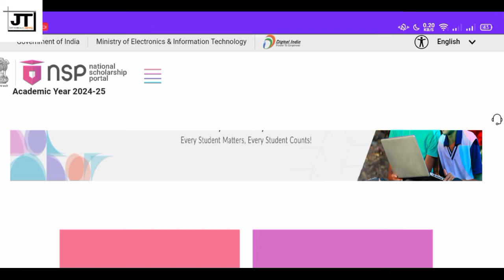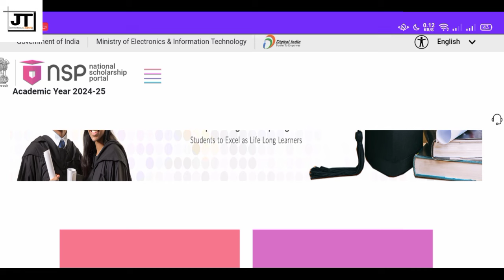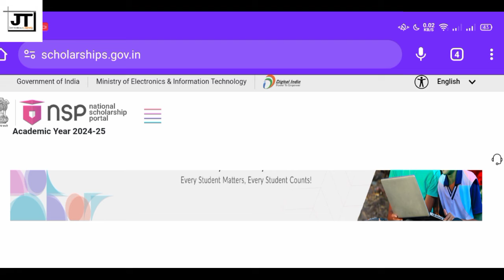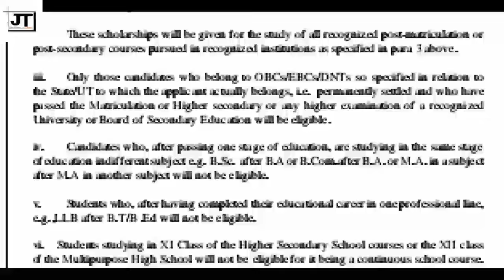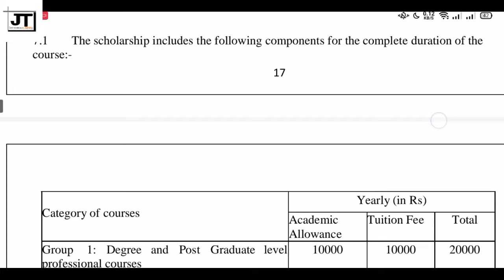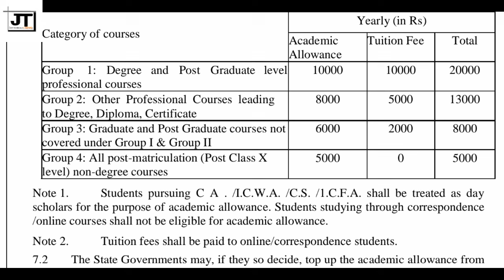When will the renewal Scholarship money credited to your account|| OBC Scholarship ৰ পইচা কিমান দিব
How to Apply National Scholarship 2023-24 | NSP Scholarship 2023-24 apply Process- Pre matric scholarship 2023-24, post matric scholarship 2023-24, merit cum means scholarship 2023-24, ishan uday scholarship 2023-24, ugc scholarship 2022-23,moma scholarship 2023-24, csss scholarship 2023-24

Required Documents for OBC Scholarship 2024 -

🔴Income Certificate
🔴Caste Certificate
🔴Aadhaar Card

how to apply nsp scholarship pre matric
nsp scholarship 2022-23 apply,nsp 2022-23
ict academy,nsp scholarship portal 2022-23

how to apply national scholarship 2022-23
how to apply nsp scholarship 2022-23
how to apply nsp fresh scholarship 2022-23
how to apply csss scholarship 2022-23
nsp moma scholarship 2022-23
nsp ugc scholarship 2022-23
nsp aicte scholarship 2022-23
nsp renewal scholarship 2022-23
nsp scholarship 2022-23 kaise apply karen
nsp scholarship 2022-23 apply process
obc scholarship assam
nsp obc scholarship 2023-24 apply
nsp scholarship 2023-24 apply no scheme available
nsp login problem 2023-24
nsp obc scholarship me kitna paisa milta hai
obc scholarship 2024 apply online
obc scholarship renewal process
obc scholarship documents required
obc scholarship for hs students
obc scholarship for degree students
ishan uday scholarship apply process
obc scholarship form fill up